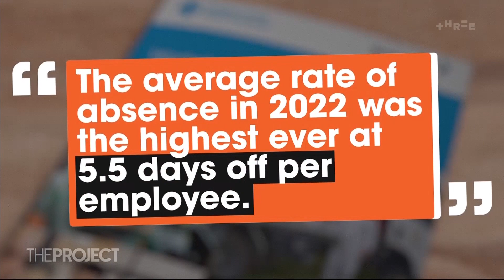Are we taking too much time off? | The Project NZ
A new study shows Kiwi workers are taking full advantage of their entitled days off.

So are we slacking off or finally getting the hang of work-life balance?